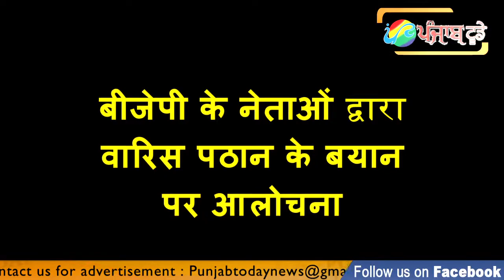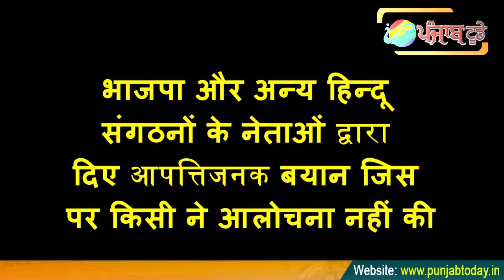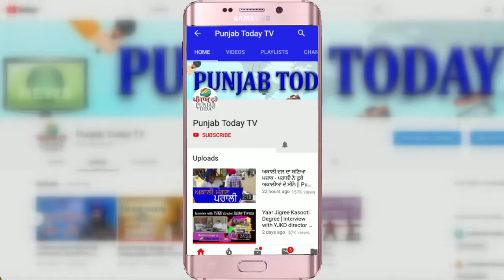पठान, ठाकुर और सूरी: क्या देश को तोड़ कर रहेंगे? | Waris Pathan | Sambit Patra | Amit Shah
पठान, ठाकुर और सूरी: क्या देश को तोड़ कर रहेंगे? | Waris Pathan | Sambit Patra | Amit Shah | Pathan, Thakur and Suri: Danger for peace and prosperity